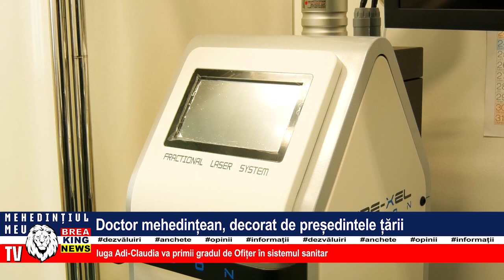DOCTOR MEHEDINȚEAN, DECORAT DE PREȘEDINTELE ȚĂRII